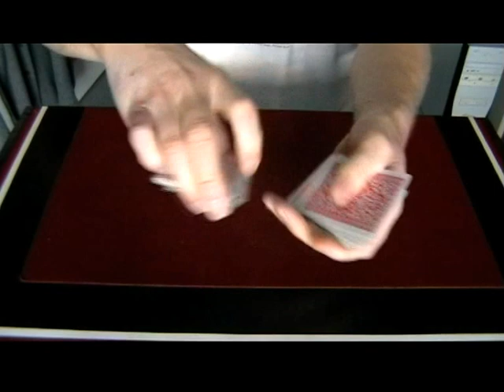Zaubertrick "4 Asse-Produktion Version 2" von Markus Domanski Zauberer DoDo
Close up Zauberei mit Karten.